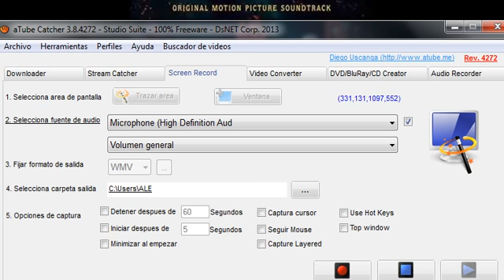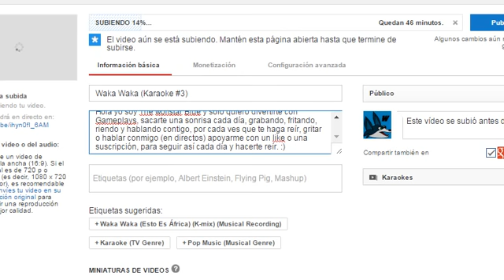Si Puedes Perdonar (Cando Feo #3)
Hola yo soy The wolfstar Blue y solo quiero divertirte con Gameplays, sacarte una sonrisa cada día, grabando, fritando, riendo y hablando contigo, por cada ves que te haga reír, gritar o hablar conmigo (en directos) apoyarme con un like o una suscripción, para seguir así cada día y hacerte reír :)